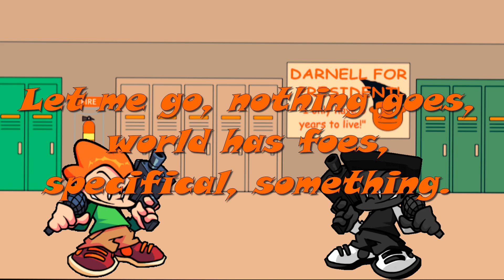Friday Night Funkin' VS Week 8 Hoax ( 2Hot ) Lyrics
Sorry. but this song slams,
Added my own animations,
Looking for the owner.